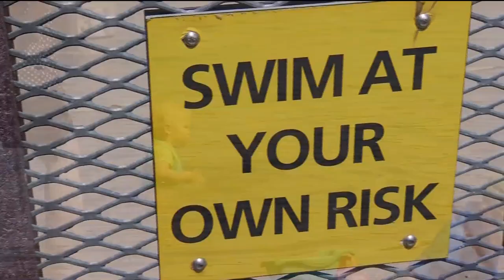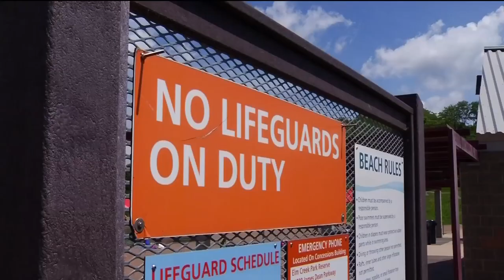Heat wave brings reminder from lifeguards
During Minnesota's relatively short summers, it doesn't take much to convince people to get out of the house and head for the beach.
"Winters are so long here in Minnesota that when we finally get beautiful, sunny, hot weather, it just gets everybody outside and active," said Tom Knisely, a spokesperson for the Three Rivers Park District.
The swimming pond at Elm Creek Park Reserve in Maple Grove opened for the season Memorial Day weekend, and for many families, it's already the place to go to pass the time.
"I think it's a lot safer and cleaner than if you go to a regular lake or beach," said Georgie Peerbolte of Brooklyn Park.
Thursday morning, Peerbolte brought her three granddaughters to the swimming pond to celebrate the end of the school year. She's a former lifeguard who plans to keep a close eye on them, and other kids as well.
"It does take a village," she said. "You kind of scan and you look at all of the people that are there and the children that seem to be not as well-monitored."
Lifeguards weren't present Thursday morning, in which case it's swim at your own risk. But even when lifeguards are on duty, safety is a shared responsibility.
"The lifeguards are not a babysitter," Knisely said. "You are still responsible for watching your child. The lifeguard is really a first-responder."
In other words, parents and adults need to limit distractions such as books and smart phones. It's one of the messages officials from the Three Rivers Park district want to spread as the summer kicks off.
"Drowning is often silent," Knisely said. "When people think of drowning, they think of the movies where a person is thrashing about and hollering and screaming, 'help me, help me, I'm drowning.' It doesn't happen that way."
With a muggy forecast for this weekend, hundreds of families are expected to pack this beach. The hope is that even on a hot sunny day, people won't have clouded judgement when it comes to safety.
The Three Rivers Park district is also reminding everyone to go online to get their swim pass. That will help cut down your wait time in line.